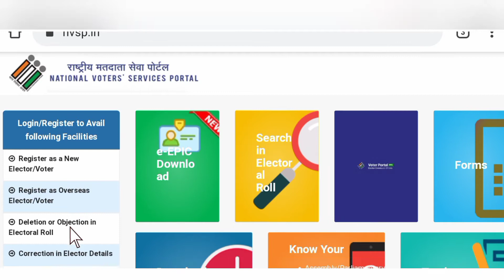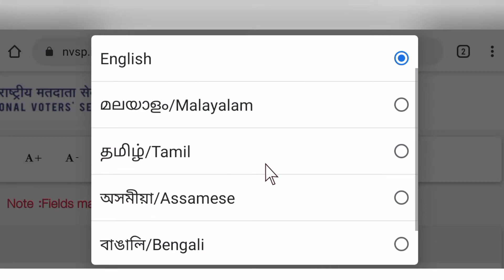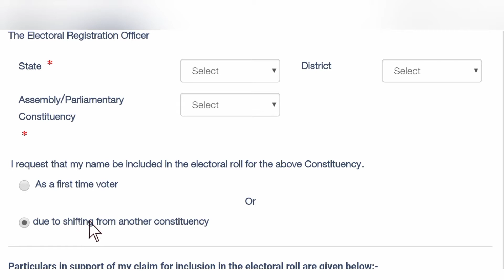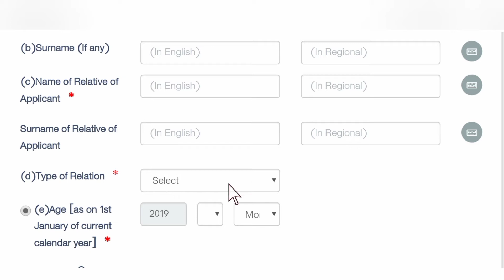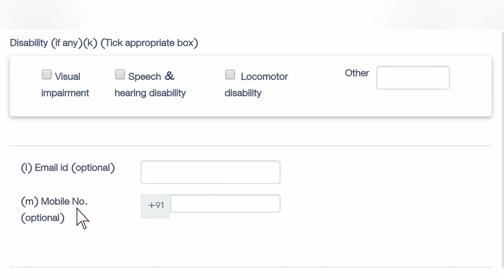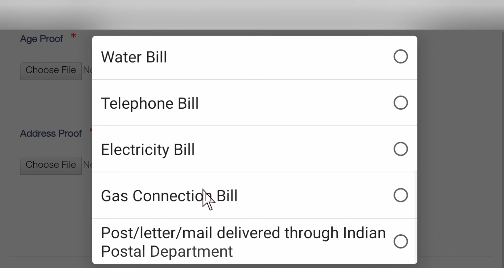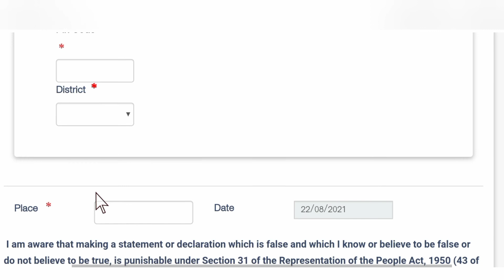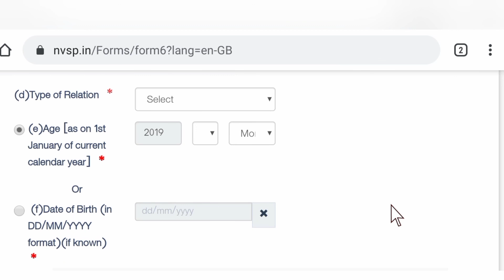Voter Card Transfer Online | Online Voter Card Correction | New Voter Card Apply Online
Don't Forgat Like or Dislike !